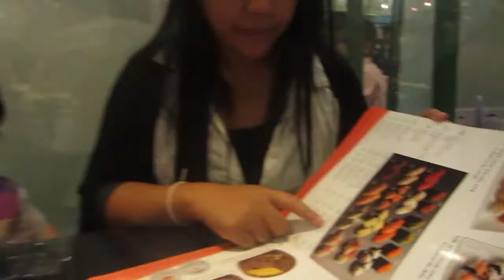hospital day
after received vaxine and visited teeth-doctor Calvin got some cars, eat at Fuji and finaly waited for the taxi to get home